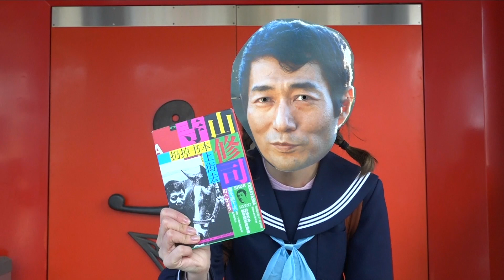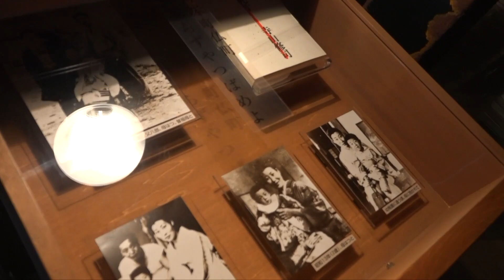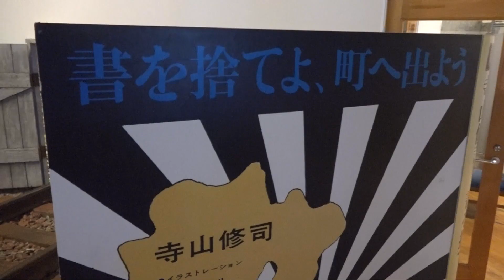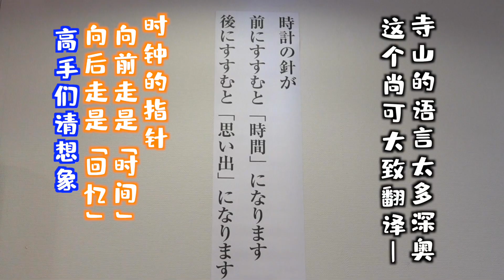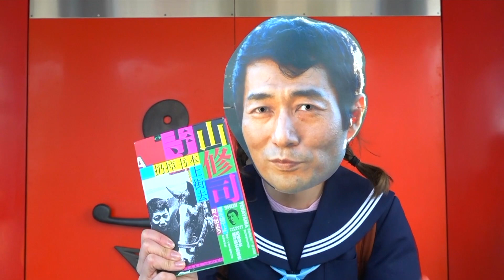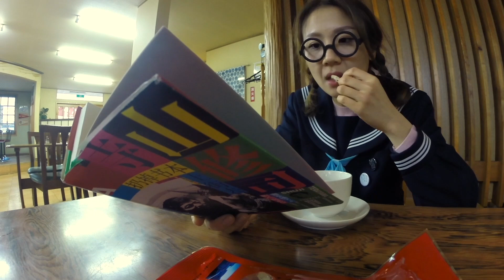浮躁？寺山修司来喽！~看看书~吃吃面~溜达溜达~~ ヽ(•̀ω•́ )ゝ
文学系女子モンちゃんが青森県三沢市の寺山修司記念を見学して
天井桟敷ラーメンを食べちゃいます！

日本の田舎の美味しい物を食べまくる！
あのモンちゃんが帰ってきました！

三年の充電期間を経て、モンちゃんが復活！

・「お助け⁉︎モンちゃんZ」その他動画

　《ルスツリゾート》高級牛肉ステーキ❤夏のルスツリゾートで大はしゃぎ❤前編